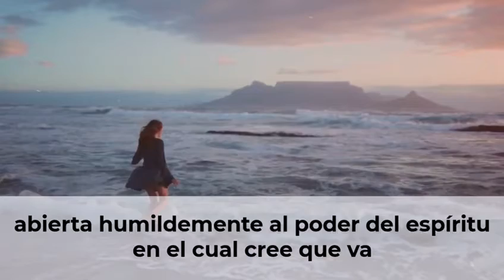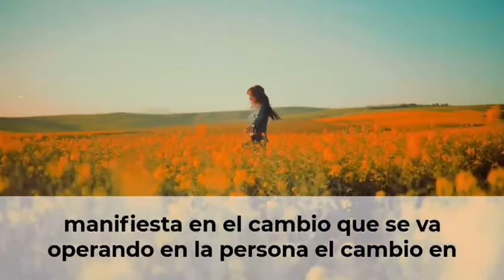Conectados con Monseñor Episodio 15.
Tema: El amor a si mismo
Alfonso Uribe Jaramillo